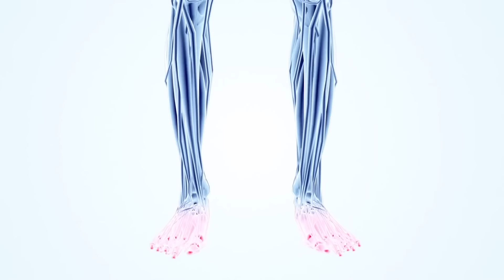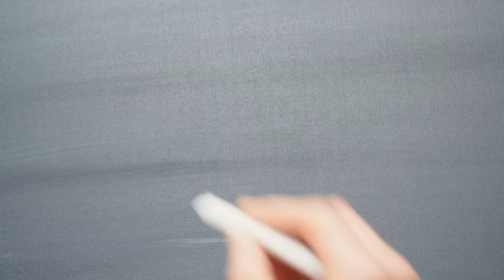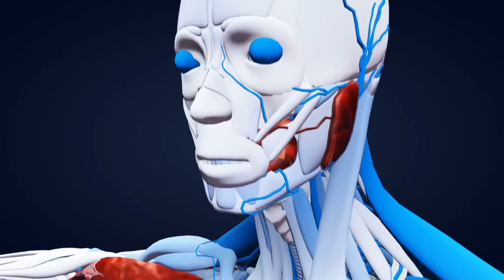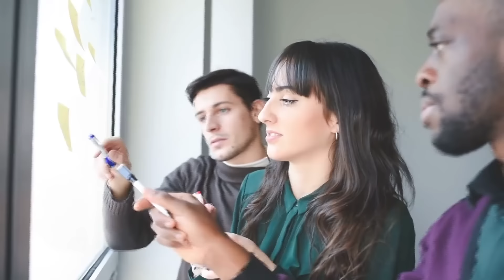Friere eine Zitrone ein und verabschiede dich von...